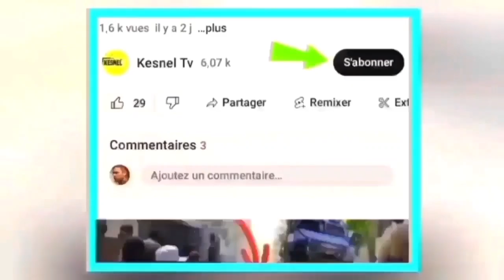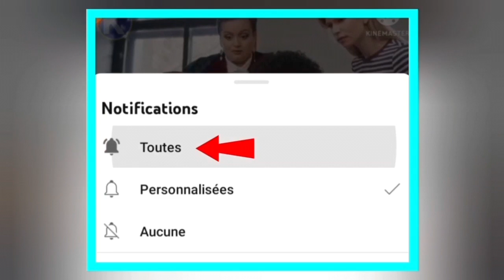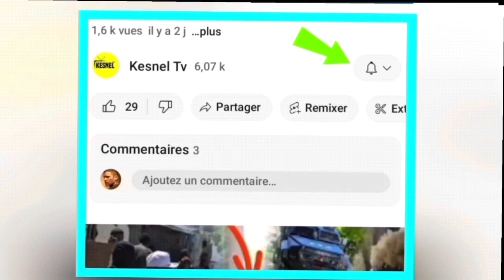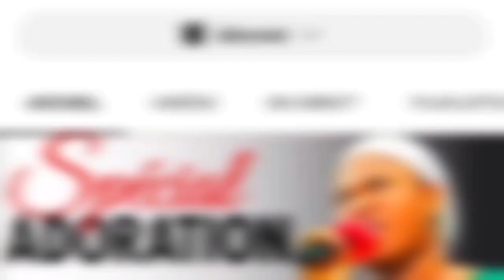nouvel cho 10 janvye batay la red moise jncharles antre nan batay guy philipe la,gonaive bloke jodia